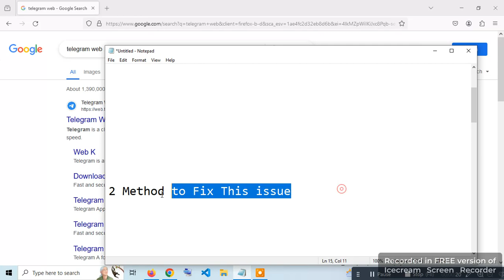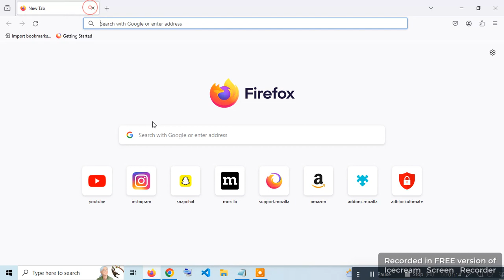How to Fix Telegram Web Not Working Not opening on Laptop || Telegram Web not work on Firefox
How to fix when Telegram Web isn't functioning or opening on your laptop, on Firefox Browser. Discover step-by-step guidance on diagnosing and resolving this common problem, ensuring seamless access to your Telegram conversations and groups. Watch now to regain access to Telegram Web effortlessly!.